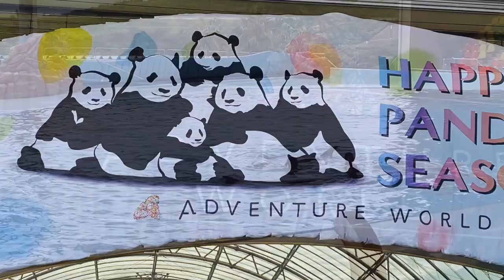大雨の中☔️アドベンチャーワールド🐼に行ってきました！